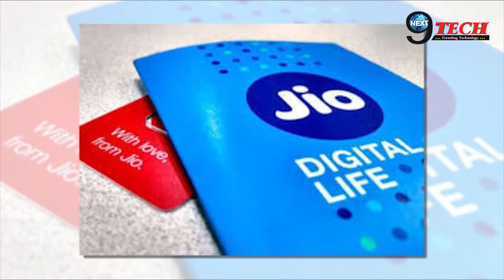Jio के टैरिफ को लेकर आई बड़ी खबर , भारती एयरटेल और Vodafone Idea हुआ इतना मज़बूत